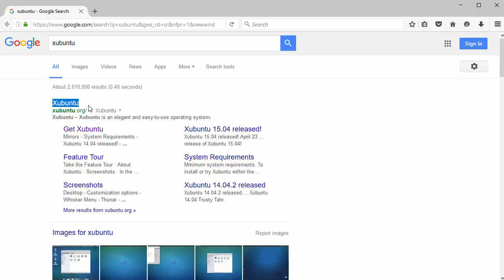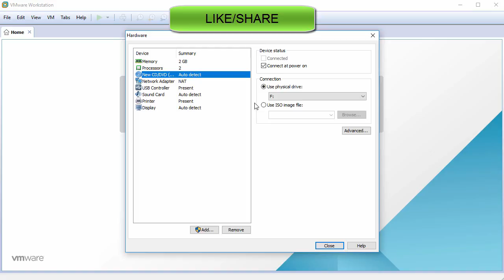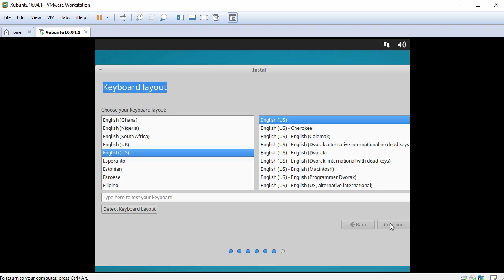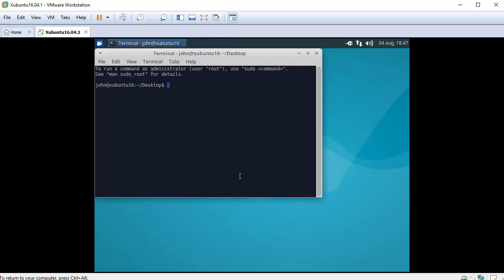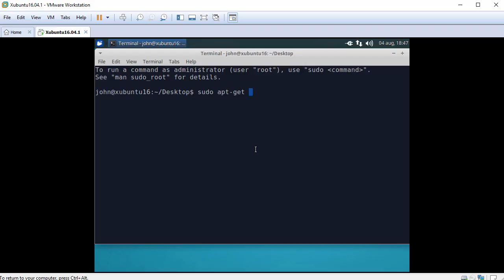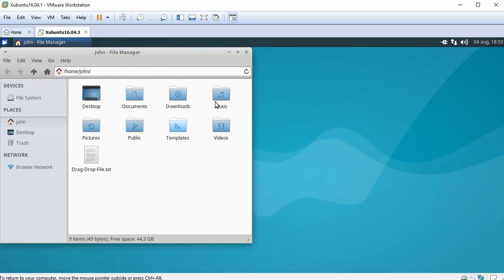How to Install Xubuntu 16.04.1 LTS + VMware Tools on VMware Workstation/Player Easy Tutorial [HD]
In this video tutorial, we'll learn how to install Xubuntu 16.04.1 LTS on VMware Workstation. You can also use VMware Player which is free for personal use. We'll also install VMware Tools (Open VM Tools) on Xubuntu 16.04.1 LTS for better performance and usability. This tutorial helps if you install Xubuntu 16.04.1 on physical computer or laptop.

What is Xubuntu Linux?
Xubuntu is an elegant and easy to use operating system. Xubuntu comes with Xfce Desktop Environment which is a stable, light. Xubuntu is perfect for those who want the most out of their desktops, laptops and netbooks with a modern look and enough features for efficient, daily usage. It works well also on older hardware. Xubuntu is ideal for users seeking a a stable, lightweight and configurable desktop experience.

Xubuntu 16.04 LTS (Xenial Xerus) New Features
Xubuntu 16.04 LTS features the latest Xfce 4.12 desktop, associated packages, and core applications updates. This release does not include a default media manager. It also provides, new power management applet, Catfish file search and improved login screen visuals.

Xubuntu 16.04 LTS System  Requirements
To install or try Xubuntu you need 256 MB of memory. Once installed, you should have at least 512 MB of memory. When you install Xubuntu from the Desktop CD, you need 6.1 GB of free space on your hard disk. Your processor needs to support PAE in order to run Xubuntu.

What is VMware Workstatiton?
VMware Workstation is a hypervisor that enables users to set up one or more virtual machines on a single physical machine, and use them simultaneously along with the actual machine.

What is Open-VM-Tools?
Open VM Tools is a set of services and modules that enable several features in VMware products for better management, and seamless user interactions with guests. It includes kernel modules for enhancing the performance of virtual machines.

BTC: bc1qwtus98fmqwruvd2fdmcryrtrzy6rpheumjh5w9
ETH: 0x95ef4340F1D428C091AA5729FE2dB30f41e1EeC4
LTC: ltc1qnvwrhxhrhzg3mzvz052ppjckmjs3k8vgjkgg9m
XRP: rP24VnD9Y9g3WmfPJ9cZi3wWMZ8Ucgfvey